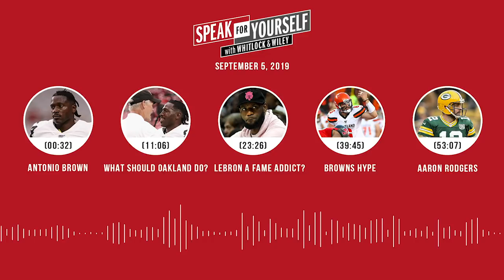SPEAK FOR YOURSELF Audio Podcast (9.05.19) with Marcellus Wiley, Jason Whitlock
Topics ► Antonio Brown (00:32) ► What should Oakland do? (11:06) ► LeBron a fame addict? (23:26) ► Browns hype (39:45) ► Aaron Rodgers (53:07).

Follow Jason Whitlock on Twitter: @WhitlockJason
Follow Marcellus Wiley on Twitter: @MarcellusWiley

About Speak For Yourself:
Speak for Yourself is an hour and a half sports debate show starring Jason Whitlock and Marcellus Wiley on FS1. Every day, Jason Whitlock and Marcellus Wiley will debate the day’s hottest topics in sports and offer their unfiltered takes.